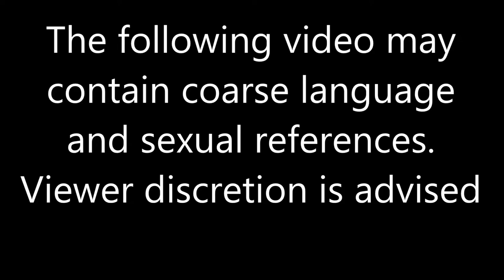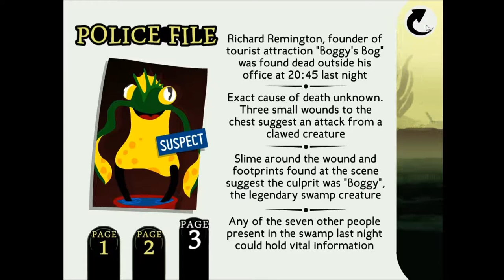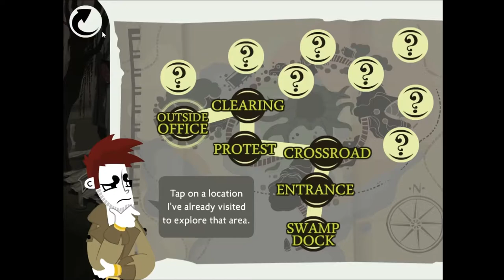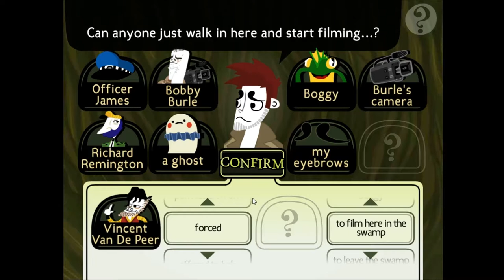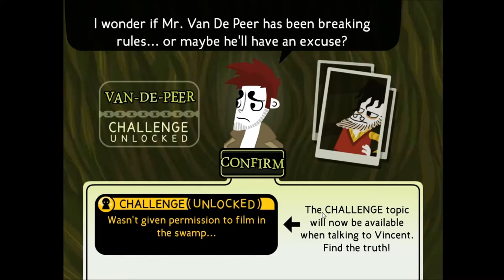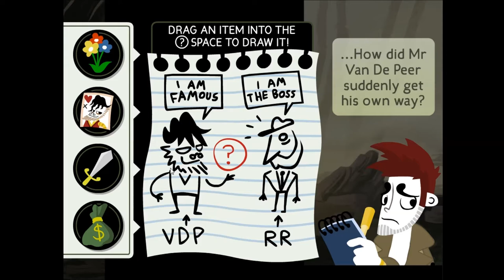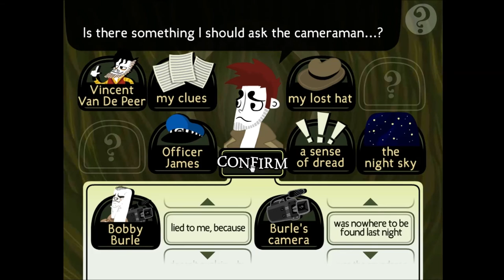Let's Play Detective Grimoire! Part 1 - Handsome Bastard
We introduce a new member and start a new game! This one will be short-ish, but not that short-ish. See you guys soon!